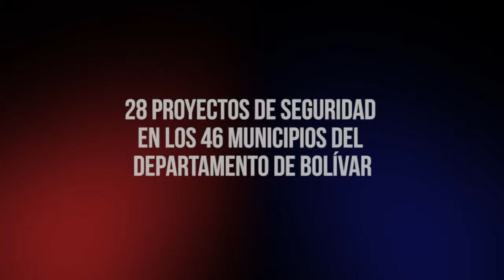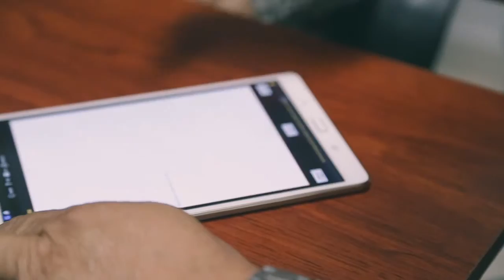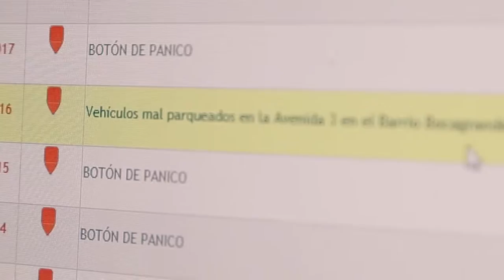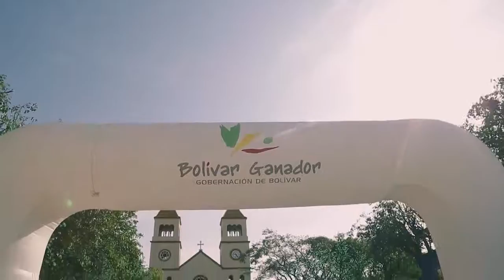RED DE APOYO BOLIVAR SEGURO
500 equipos de comunicaciones y 6 camionetas para la red de apoyo ciudadano Bolivar Seguro